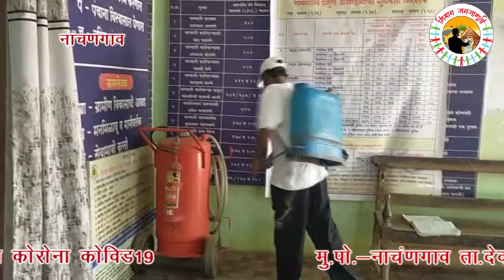NACHANGAON , DEOLI, DIST WARDHA COVID SPECIAL REPORT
Sarpanch - (NACHANGAON) : Adv. Neelima raut